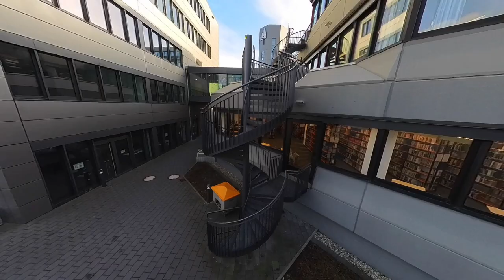Uni Paderborn - Wer mag Brutalismus?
Eine Videoaufnahme mit der 360-Grad-Kamera an einem über 5 Meter langen Einbeinstativ an der Universität Paderborn.